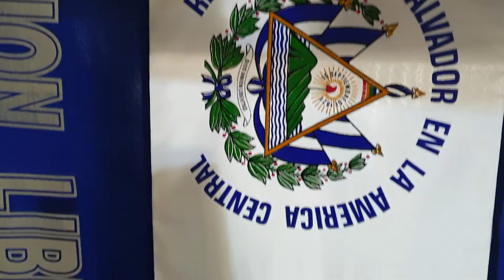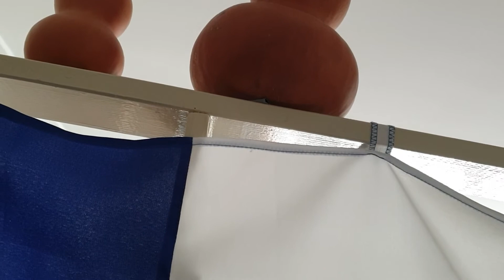preparando unos ricos platillos De seafood